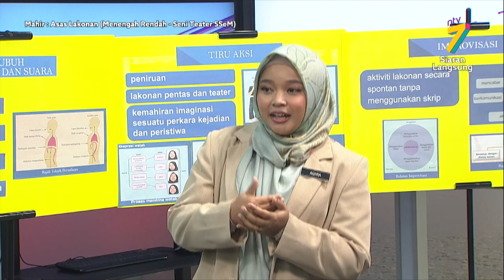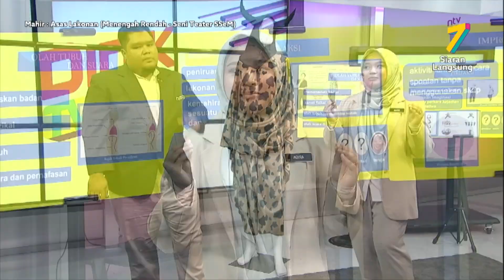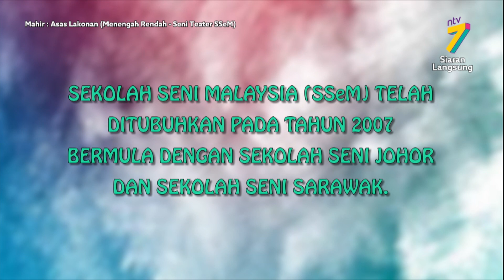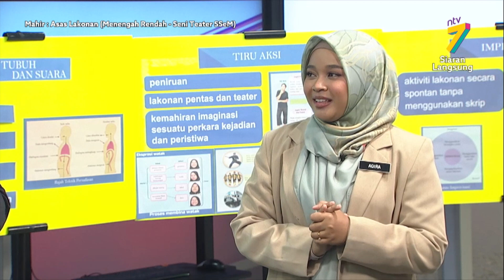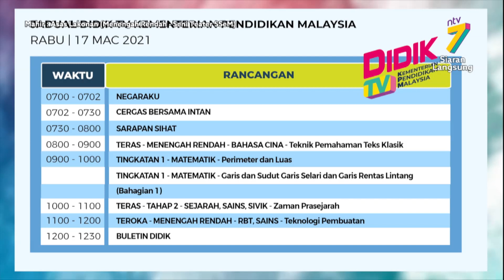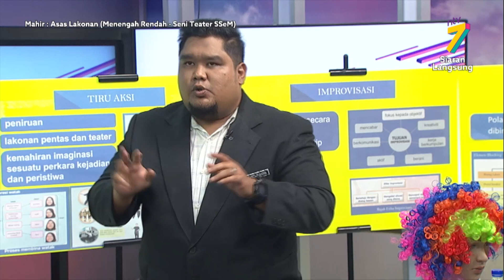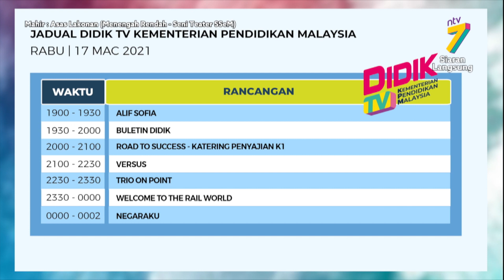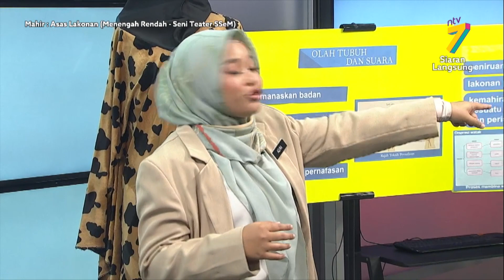Mahir (2021) | Asas Lakonan (Menengah Rendah - Seni Teater SSeM)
Tajuk : Asas Lakonan (Menengah Rendah - Seni Teater SSeM)
Guru : Freezuddin Hj. Ramly & Syahirah Aqira Binti Azlah